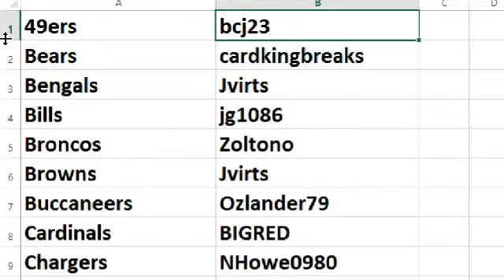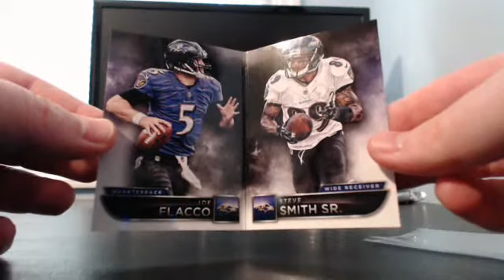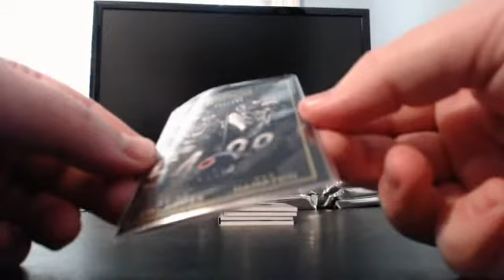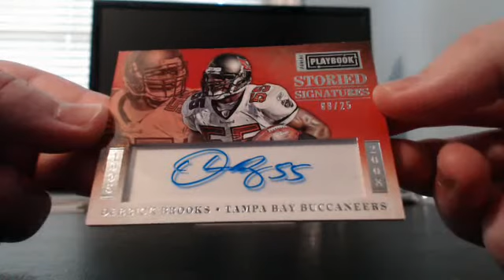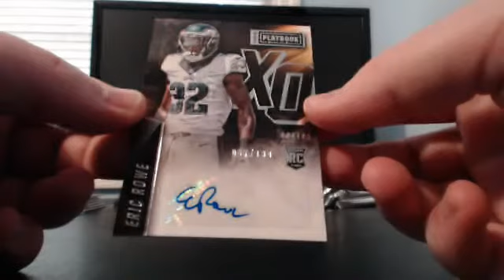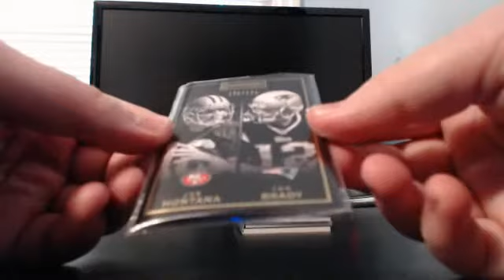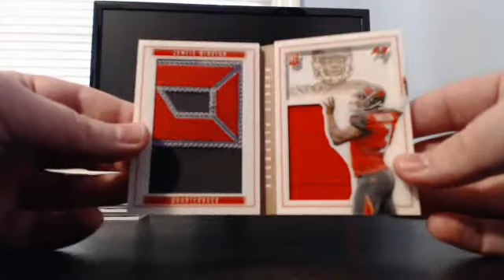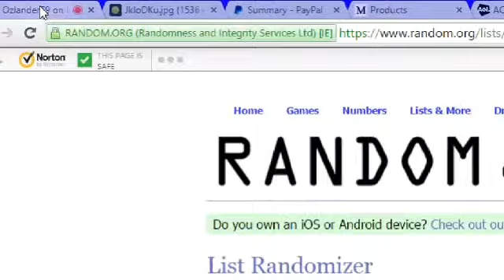Break #286 2015 Playbook football, 15 box PYT break #2. MOJO BOOM